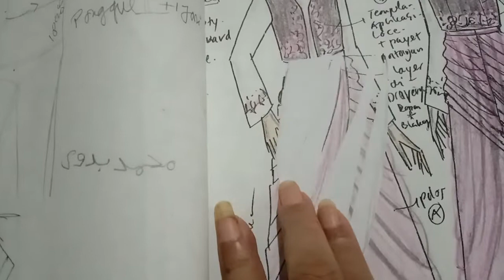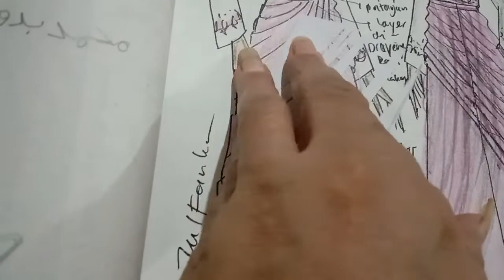pecah pola dress model model drapery di patung dan sistim gunting buat pemula biar tau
sekarang lagi tren lagi drapery
drapery bisa langsung di kain bisa sistim tehnik gunting